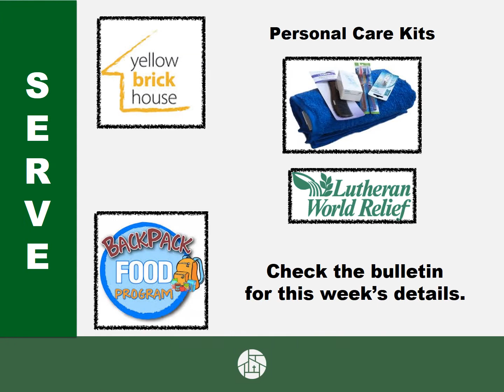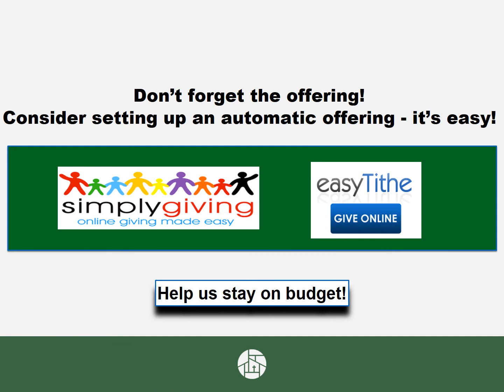ILC- Announcements - October 9, 2016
Weekly announcements for Immanuel Lutheran in Pflugerville, TX for the week of October 9, 2016